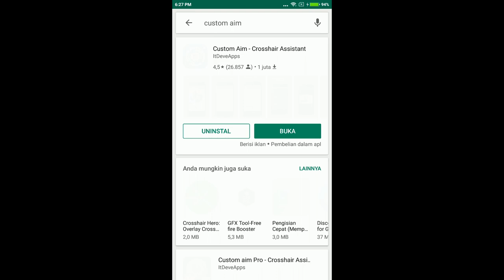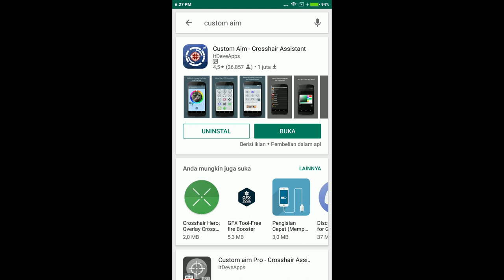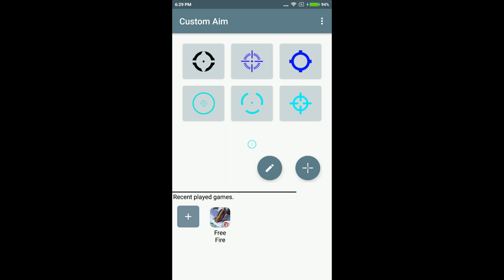SETINGAN TERBAIK AUTO HEADSHOT FREE FIRE | MENGGUNAKAN CUSTOM AIM | AGAR JADI PRO PLAYER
sebenernya tergantung di tangan kalian si , aplikasi ini hanya membantu untuk memperjelaas aim kalian, jadi saat shot kalian bisa benar benar pas mau mengarahkan kemana senjata kalian,